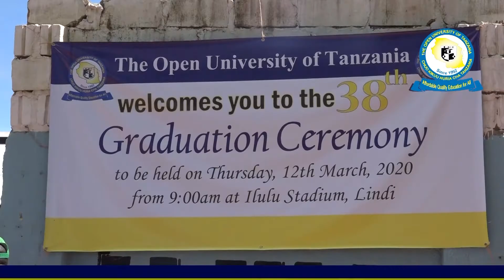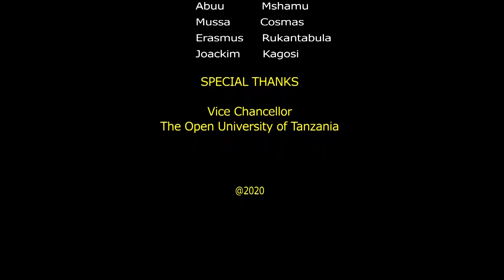PRIME MINISTER SPEECH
38th Graduation Ceremony Lindi Region delivered by the  Prime Minister of Tanzania Mr Majaliwa Kassim Majaliwa  on 12th of March 2020.